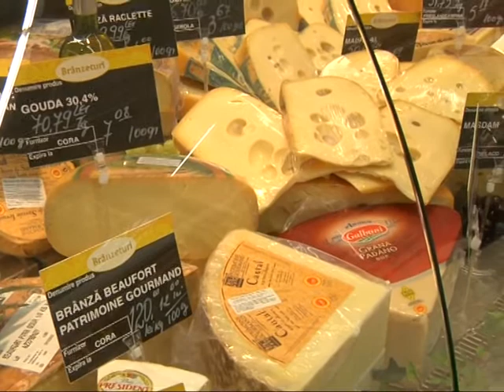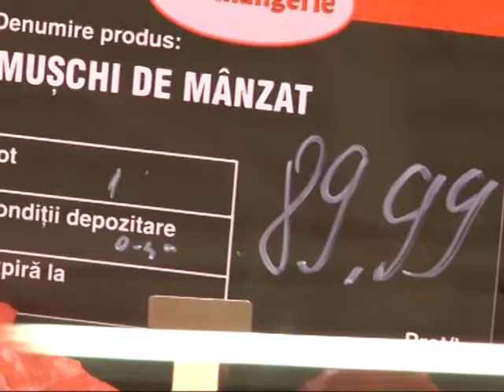CARNE STRICATA DSV 17 01 2013